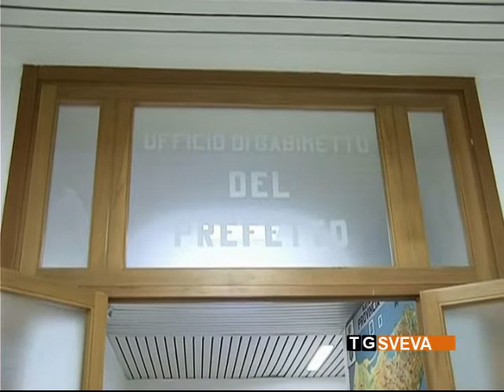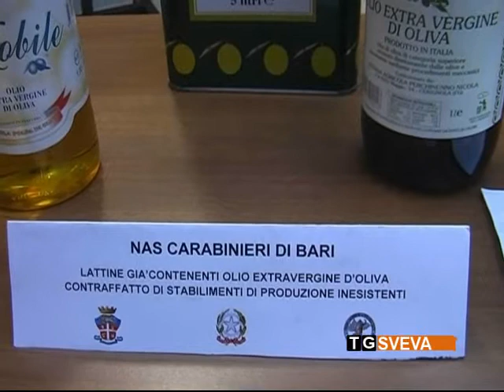Puglia | Falso cibo “made in Italy”: Coldiretti chiede più controlli in campo alimentare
Troppo cibo spacciato per “made in Italy”: è la denuncia di Coldiretti Puglia che chiede un'accelerazione del percorso del disegno di legge che contiene le nuove norme in materia di reati alimentari.